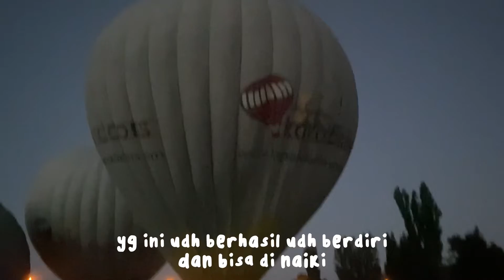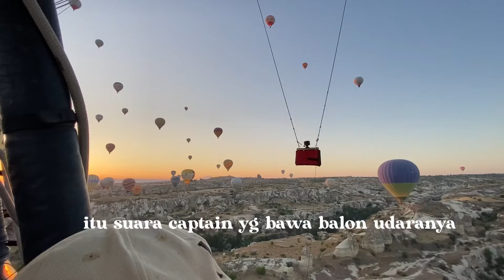cappadocia air baloons vlog!! (indonesian) // hasya daily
{ faq }
Camera : iPhone 11
Editing software :  inshot
Thumbnail : phonto, remini, piscart

see you in my next video, thankyou ✨